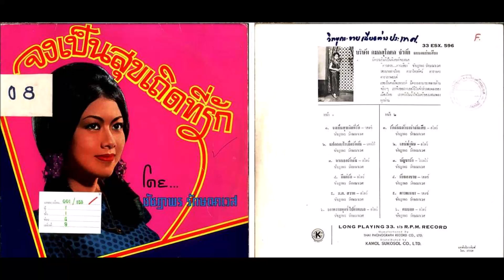ม.ศ.สวาท ชัชฎาภรณ์ รักษนาเวศ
ขอขอบคุณ คุณทรงศักดิ์
ภาพประกอบจาก คลังภาพและเสียง กรมประชาสัมพันธ์